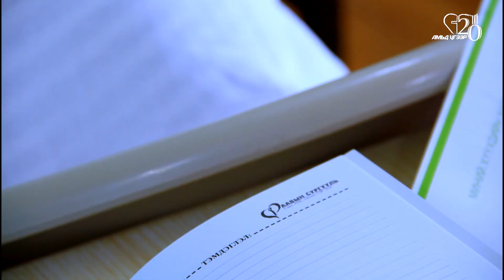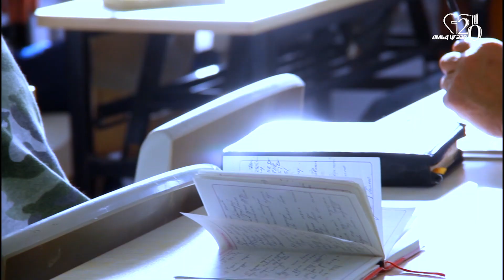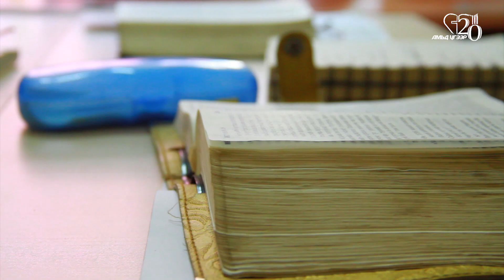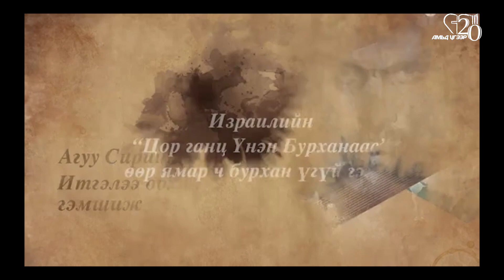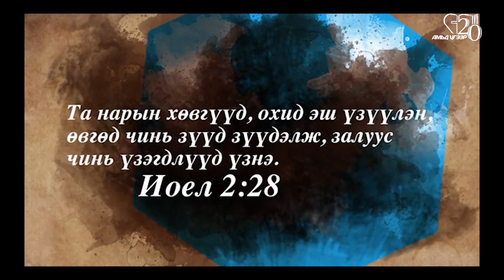2018 11 04 ний мэдээ